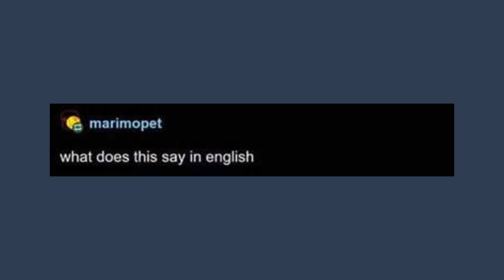Australian vs English vs American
English, are you okay?

Got Stuff You'd like to Send? Send it to:
P.M. Seymour